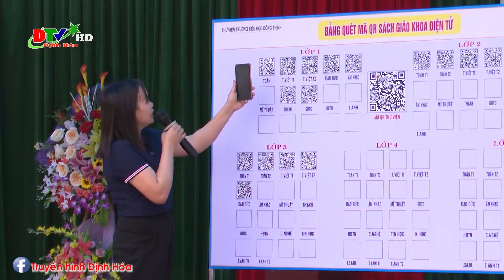Trường Tiểu học Đồng Thịnh tổ chức ngày hội học sinh thiếu nhi vui khỏe, tiến bước lên đoàn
Trường tiểu học Đồng Thịnh tổ chức ngày hội học sinh tiểu học, thiếu nhi vui khỏe, tiến bước lên đoàn năm học 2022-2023